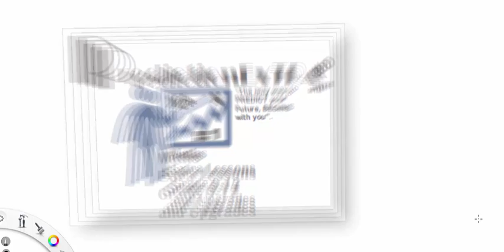Grade 9 term 2 maths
Grade 9 Maths video lesson whereby Dr Navario discusses about the functions for a grade 9. A great great lesson indeed. Enjoy 😊